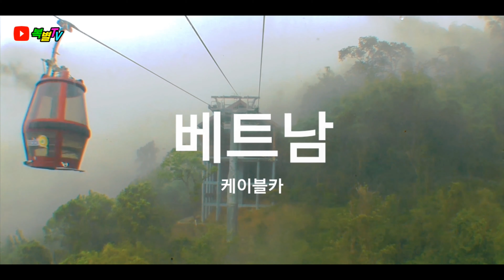릴레이 첼린지 4화 | 강아지 VR게임 | 실종된개를 찾아라 Dog's erotic VR game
복별TV는 강아지 일상을 재미있게 더빙하고 이야기화하여
올리고있는 코믹하고 재미있는 강아지더빙 채널입니다.
Bokbyeol TV is a fun dubbing and storytelling of the dog's daily life.This is a comical and fun dog dubbing channel that I am uploading.